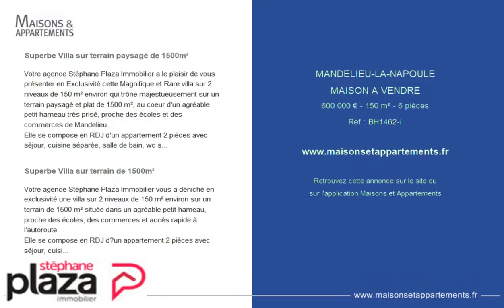MANDELIEU-LA-NAPOULE - MAISON A VENDRE - 600 000 € - 150 m² - 6 pièce(s)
Référence : BH1462-i

Superbe Villa sur terrain paysagé de 1500m²

Votre agence Stéphane Plaza Immobilier a le plaisir de vous présenter en Exclusivité cette Magnifique et Rare villa sur 2 niveaux de 150 m² environ qui trône majestueusement sur un terrain paysagé et plat de 1500 m², au coeur d'un agréable petit hameau très prisé, proche des écoles et des commerces de Mandelieu.
Elle se compose en RDJ d'un appartement 2 pièces avec séjour, cuisine séparée, salle de bain, wc séparé, une chambre et une terrasse couverte. En annexe un grand garage attenant.
A l'étage, un séjour qui ouvre sur une terrasse ensoleillée, une cuisine indépendante avec cellier, 3 belles chambres, salle de bain et wc séparés. La villa est à rafraichir et vous offre un énorme potentiel de réagencement, selon vos envies.
Un véritable petit coin de paradis pour les amoureux de la nature et au calme absolu !!! Laissez vous charmer par la magie des lieux...

Superbe Villa sur terrain de 1500m²

Votre agence Stéphane Plaza Immobilier vous a déniché en exclusivité une villa sur 2 niveaux de 150 m² environ sur un terrain de 1500 m² située dans un agréable petit hameau, proche des écoles, des commerces et accès rapide à l'autoroute.
A l?étage, une entrée avec buanderie, wc séparé, un séjour, une cuisine indépendante, 3 chambres et une salle de bain.

|2203420|